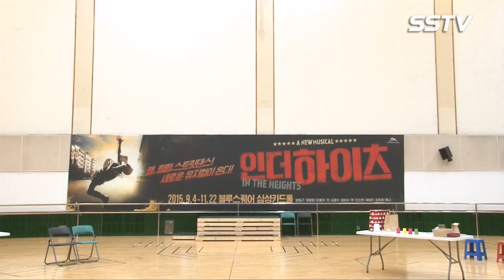[SSTV 영상] ‘인 더 하이츠’ 엑소 첸, “첫 뮤지컬 도전, 멤버 백현에게 조언 얻었다”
[스타서울TV 이현미 기자] 아이돌 그룹 엑소(EXO)의 멤버 첸이 뮤지컬에 출연하는 소감을 전했다.

19일, 오후 서울 중구 예장동 남산창작센터 제1연습실에서 뮤지컬 ‘인 더 하이츠’의 연습실 공개 및 기자간담회가 열렸다. 이날 기자간담회에는 연출가 이지나, 원미솔 음악감독, 채현원, 김재덕 안무가를 비롯해 배우 양동근, 정원영, 샤이니 키, 인피니트 김성규, 엑소 첸, 에프엑스 루나, 김보경, 오소연, 제이민, 서경수 등이 참석해 자리를 빛냈다.

이날 첸은 “뮤지컬은 나에게 큰 도전이다. 내가 고르고 따지지 않았던 것 같다. 열심히 하고 싶었고, 멤버 중에는 백현이가 뮤지컬 경험이 있어서 조언을 얻고 다른 멤버들도 응원해주고 있다”라고 말했다.

브로드웨이 라이선스 뮤지컬 ‘인 더 하이츠’는 뉴욕의 라틴할렘이라 불리는 워싱턴 하이츠를 배경으로, 그 곳에 살고 있는 이민자들의  애환이 담긴 삶과 꿈을 긍정적인 유머로 승화한 작품이다.

국내 초연무대에서는 떠오르는 차세대 뮤지컬 스타와 대중들의 큰 사랑을 받고 있는 실력파 아이돌 스타의 캐스팅 소식으로 화제를 모았다.

뮤지컬 ‘인 더 하이츠’에서 ‘우스나비’ 역에 양동근, 정원영, 키, 장동우가, ‘베니’ 역에는 서경수, 김성규, 첸이 ‘바네사’ 역에는 오소연, 제이민이 ‘니나’ 역에는 김보경과 루나가 무다에 오른다.

한편, 다양한 장르의 음악과 화려한 춤으로 무대에서 눈을 뗄 수 없게 만들 뮤지컬 ‘인 더 하이츠’는 9월 4일 블루스퀘어 삼성카드홀에서 공연을 할 예정이다.